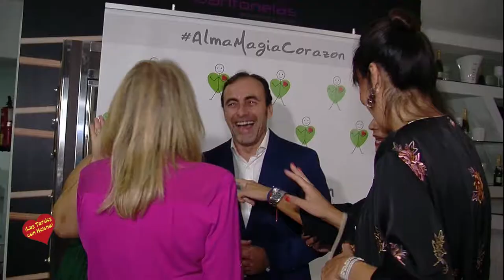Gala Benéfica a favor de la Fundación Andrés Olivares en Dantonelas Beach Club